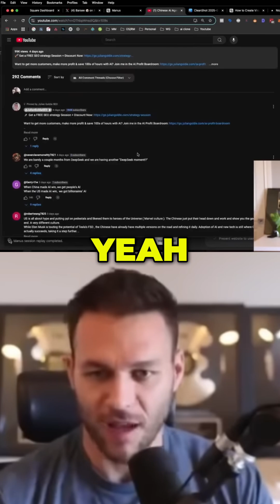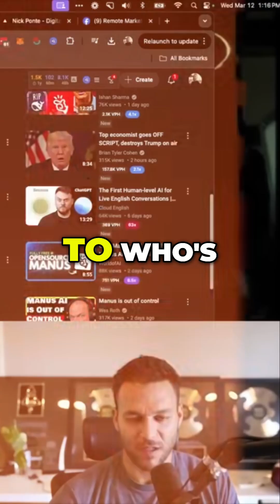Manus AI: ChatGPT Killer? YouTube Comments SHOCK Me!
Explore the Manus website and discover its powerful AI capabilities! We delve into various task examples, research YouTube feedback, and uncover why users are hailing Manus as a game-changer. Find out why it surpasses competitors like ChatGPT, Claude, and DeepSeek and join the AI revolution!